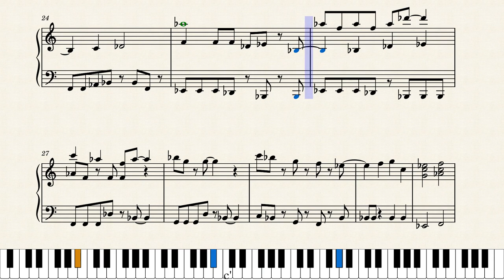Youthful Lunch – Shoji Meguro (Persona 4) by Shoji Meguro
Gonna be the last Transcription I do in a while.

I want to try arranging some basic stuff and writing for piano.

Note: If you're a student or arranger using one of my transcriptions for an arrangement, please link my profile as reference material. It'd help a lot.

Please check out their work as well.